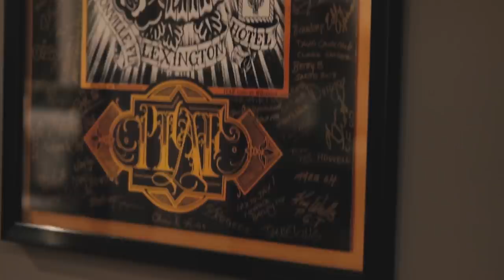A Day Of Tattoos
Its been a While since the last VLOG so I figured it was long over due.  In this one me and a bunch of long time friends spend the day getting tattoos at Unify Tattoo in St. Augustine.

 Thanks to all the guys at Unify Tattoo fo letting me film in there awesome new shop!  Special Thanks to Mike Franco for Tattooing us all day and putting up with our nonsense!

SOCIAL MEDIA

🎥 Camera Gear 🎥

5d Mark iv
1DX mark ii
Canon 70-200 ii
Canon 24mm
Canon 24-70
Canon 16-34
Canon 100mm
Neewer small tripod
Zhiyun Crane 2
Zhiyun Smooth 4

Lighting:
Aputure Space Light
Aputure Amaran 672
Aputure Amaran 198c
Yongnuo RGB Light Wand

🎧 Audio Recording 🎧

Rode NTG 2
Aputure Deity
Boom Pole
Boom Pole Holder
Grip Head
XLR Cable
Zoom H5
Zoom H4

Office/Studio

Monitors:
34" LG Ultra wide
32" Benq 4k
Video Secu Wall mounts

Desk:
Ikea Alex Drawer Unit
Chair IKEA Millberget
LED Strips

Speakers:
AudioEngine A2+
DSI Stands
Surround Sound Speakers
Surround Amp/Reciever

headphones:
Audio Technica M50
Glass head

Peripherals:
TrackPad - Apple Magic Trackpad 2
Card reader
USB 3.0
Headphone 3.5mm Jack

Storage:
Lacie Rugged
Samsung SSD
G Raid Studio (new Model)

TV:

Samsung 75 4K

Amazon echo
Amazon Echo Plus

LIFX Bulbs